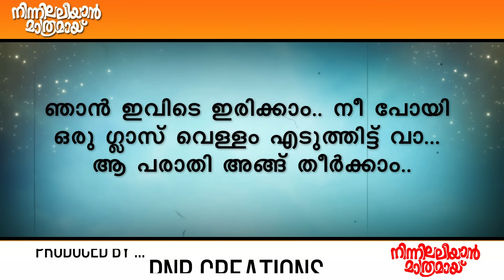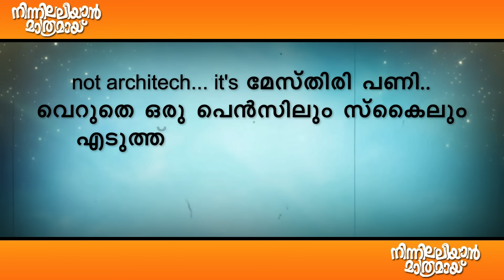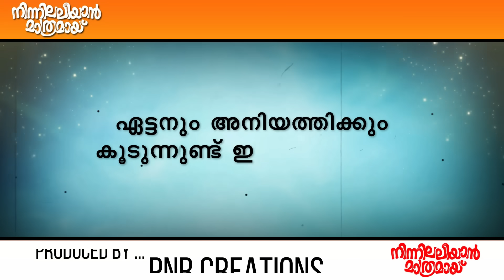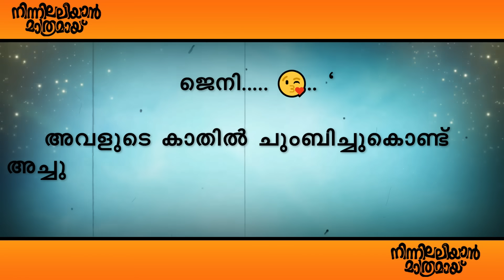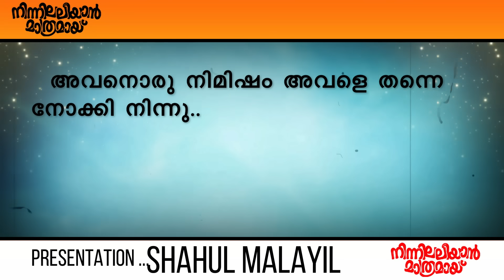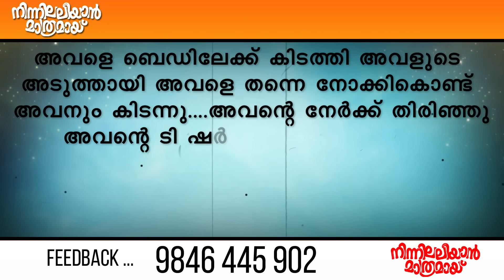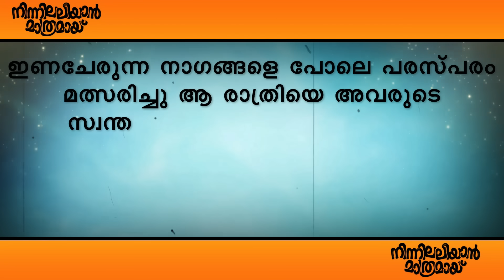നിന്നിലലിയാൻ മാത്രമായ് I PART 36 SHAHUL MALAYIL MALAYALAM STORIES വീണ്ടുമൊരു പ്രണയം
ജെനി ,നമ്മുടെ നായിക ആളൊരു കലിപ്പത്തി ആണ്... പെട്ടന്നൊന്നും
ദേഷ്യം വരില്ല... വന്നലോട്ട് പിടിച്ചാലും കിട്ടില്ല.
അല്ലറചില്ലറ അടിയൊക്കെ ഉണ്ടാക്കുന്നത്
കൊണ്ട് ലേഡി റൗഡി എന്ന ചെല്ലപ്പേരും ഉണ്ട്...
നമ്മുടെ നായകൻ അച്ചു ആളും നല്ല കലിപ്പാണ്
ഇവര് രണ്ടു കണ്ടു മുട്ടുമ്പോൾ ഉണ്ടാവുന്ന പുകില്
എന്താണെന്ന് കാത്തിരുന്ന് കാണാം ...കുടുകുടെ ചിരിപ്പിക്കുന്ന ഈ കഥ  തുടക്കം മുതൽ കേൾക്കാൻ ശ്രമിക്കുക എല്ലാ ദിവസവും 5 മണിക്ക് വീഡിയോ അപ്‌ലോഡ് ചെയ്യുന്നതാണ് .നിങ്ങളുടെ വിലയേറിയ അഭിപ്രായങ്ങൾ കമന്റ് ബോക്സിലൂടെ രേഖപ്പെടുത്താൻ മറക്കല്ലേ ...
നിന്നിലലിയാൻമാത്രമായ് NINNILALIYAN MATHRAMAYI PART 36
PRESENTATION BY SHAHUL MALAYIL
WRITING BY THENNAL THENNU